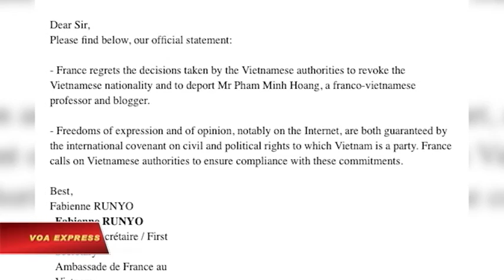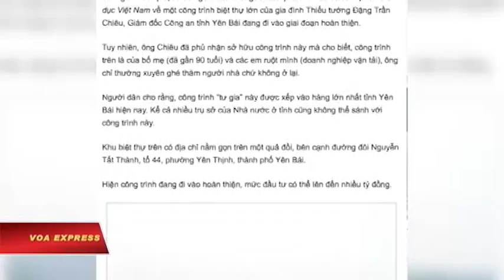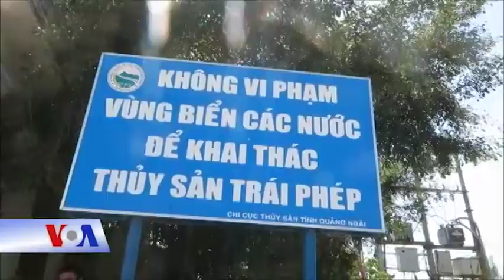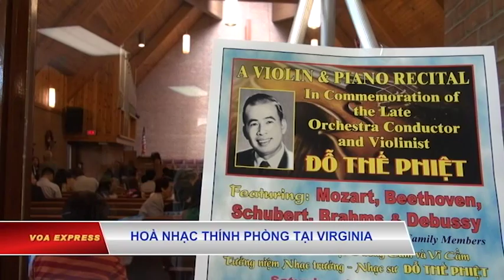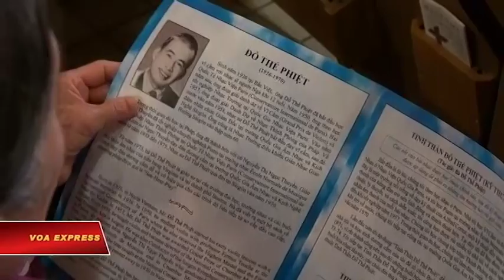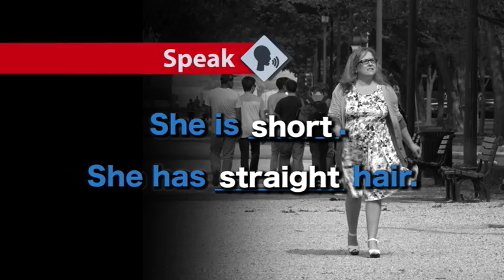Truyền hình vệ tinh VOA 27/6/2017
Tin tức Nếu không vào được VOA, xin các bạn hãy vào để vượt tường lửa. Pháp lên tiếng vụ ông Hoàng bị trục xuất, các nhà tranh đấu thất vọng. Phải chăng nhà báo bị gài bẫy sau loạt bài về biệt phủ của các sếp sở Yên Bái? Ông Lưu Hiểu Ba được Trung Quốc phóng thích vì ung thư giai đoạn cuối. Lở đất Trung Quốc, 93 người mất tích. Ấn: Quyền lợi Ấn-Mỹ ngày càng hội tụ.

Trong thông cáo gửi VOA hôm 29/6, tòa đại sứ Pháp tại Hà Nội cho biết: “Pháp lấy làm tiếc về quyết định của chính quyền Việt Nam tước quốc tịch Việt Nam và trục xuất giáo sư và blogger song tịch Pháp-Việt Phạm Minh Hong.”

Công an ở tỉnh Yên Bái hôm 26/6 khởi tố và bắt tạm giam nhà báo Lê Duy Phong với cáo buộc ông “chiếm đoạt tài sản”.

Nhà bất đồng chính kiến nổi tiếng Trung Quốc và là khôi nguyên giải Nobel Hòa bình, ông Lưu Hiểu Ba, vừa được đưa ra khỏi tù hôm thứ Hai 26/6 để chữa bệnh.

Lực lượng cứu hộ được lệnh di tản khỏi nơi xảy ra vụ lở đất chết người tại tỉnh Tứ Xuyên, tây nam Trung Quốc.

Thủ tướng Ấn Độ Narendra Modi nói ông "tự tin rằng các quyền lợi của Ấn Độ và Hoa Kỳ ngày càng hội tụ về một điểm".